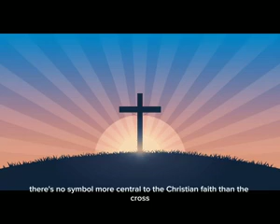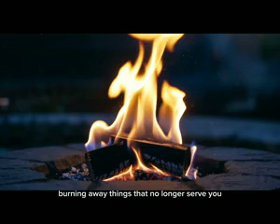SECRET MESSAGES FROM GOD IN YOUR DREAMS: 17 HIDDEN SIGNS TO LOOK FOR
Unlock the mysteries of biblical dreams and discover their hidden meanings with this in-depth guide! Dreams have always been a significant way God communicates with His people, revealing insights, warnings, and spiritual gifts (Genesis 41:1-8, Matthew 2:12). In this video, explore the biblical interpretation of dreams and their symbolic messages, from spiritual gifts and prophetic insights to guidance for life’s challenges. Learn how to identify if your dream carries spiritual importance and how to seek God’s wisdom for clarity.

Whether you’re curious about spiritual warfare dreams, symbols of blessings, or divine warnings, this video provides insights grounded in scripture. With real-life examples like Joseph’s prophetic dreams and Nebuchadnezzar’s visions, discover how dreams may reveal deeper purposes or encourage you in your spiritual journey.

Join us as we dive into the most frequently asked questions about biblical dreams.